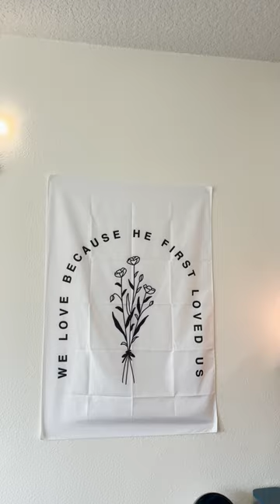College Dorm Room: Gulley Hall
Explore a Gulley Hall dorm room with Taylor and Macy, who gave us a look at their home away from home.